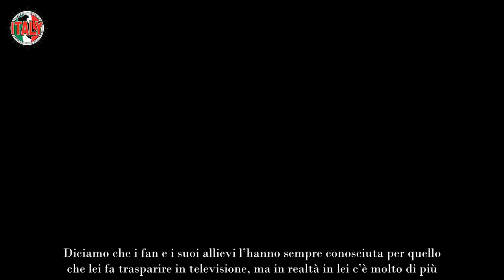Alessandra Celentano perché non ha mai avuto figli Lei rivela tutta la verità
Alessandra Celentano la famosa professoressa di Amici di Maria De Filippi, si racconta a cuor leggero e svela il motivo per cui non ha mai avuto figli. Le sue parole vi faranno conoscere in maniera più profonda la coreografa tanto temuta.

È una dei pilastri del programma di Maria De Filippi, Amici, stiamo parlando di Alessandra Celentano, la temuta prof di ballo che fa spesso tremare i suoi allievi. A prescindere da quello che il popolo del web possa pensare di lei, la nipote di Adriano, è un’icona della danza e avere la fortuna di prendere lezioni da lei, è veramente un onore.

Alessandra ha grinta, stile ed eleganza e nonostante le critiche, il suo lavoro lo sa fare, se no Maria non l’avrebbe voluta in squadra fin dagli esordi. Diciamo che i fan e i suoi allievi l’hanno sempre conosciuta per quello che lei fa trasparire in televisione, ma in realtà in lei c’è molto di più.

Per coloro che hanno avuto la fortuna di conoscerla, hanno capito quanto sia fondamentale averla nella propria vita, come ha rivelato sua cugina Rosita Celentano.

In una recente intervista, Alessandra si è sbottonata di più e ha rivelato il motivo per cui non ha avuto figli.